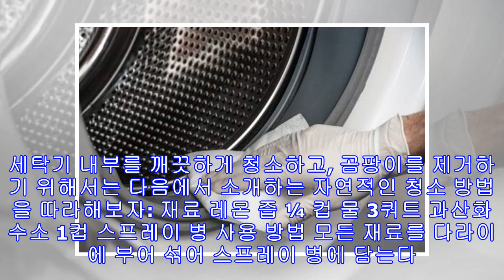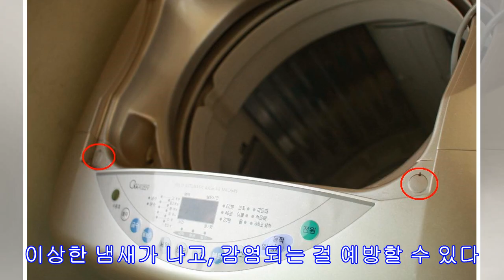세탁기 곰팡이 제거하는 방법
세탁기 곰팡이 제거하는 제품과 방법이 시중에 하나둘씩 나오고 있다. 요즘 가정에서 세탁기는 없어서는 안 될 필수 가전제품이다. 일하랴 집안일 하랴, 아이 챙기고 가족 뒷바라기 하기에 시간이 부족한 현실에 세탁기는 그나마 시간을 절약할 수 있게 해준다. 자주 사용하는 제품이기 때문에 시간이 지나면서 내부 부품이 약해질 수 있고, 고무 부분에는 곰팡이가 쉽게 쌓인다. 곰팡이가 무엇일까? 곰팡이는 어둡고 습한 곳에서 볼 수 있는 균의 일종이다. 종류가 여러가지이고, 보통 눈으로 볼 수 없는 경우가 많다. 습기가 많은 환경에서 번식함에도 불구하고, 균은 건조한 상태에서도 살아남을 수 있다. 건조한 상태에서는 번식하지 않을 뿐이다. 곰팡이는 세탁기 안에서 자라고, 또 쌓인다. 그래도 다행인건 옷에 영향을 미치지 않는...